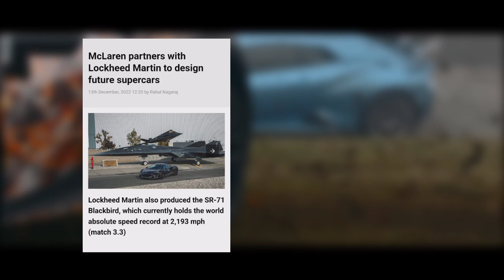McLaren New Project, Bugatti Last Cars Bmw and Mercedes-benz (Cars News) // the dgt cars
Thakyou for waching my video.,,